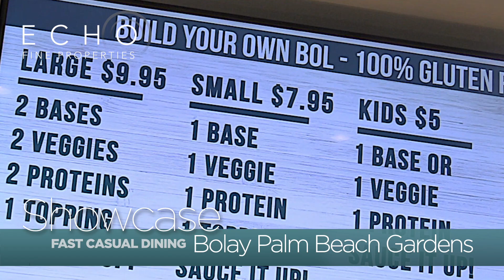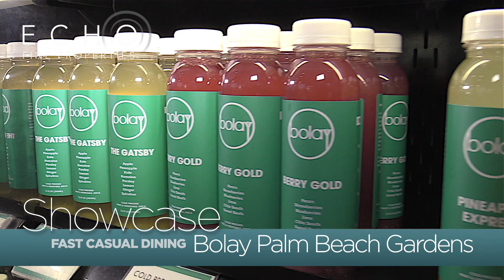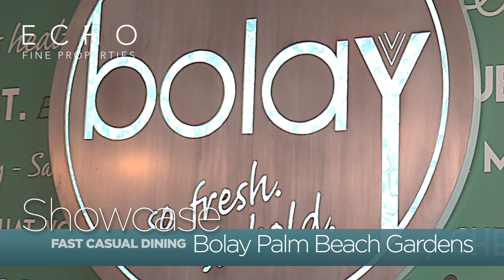Echo Fine Properties Showcase: Bolay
Echo Fine Properties agent Sylvia Isaacs takes us inside Bolay in Palm Beach Gardens, FL. Find out what's cookin' at Bolay, where they came up with the name, what fast-casual dining means, and the pride they take in being a local business. Prepare yourself for some mouthwatering action while watching this video.

What's Your Florida Home Worth? Check Out Your Home's Value?